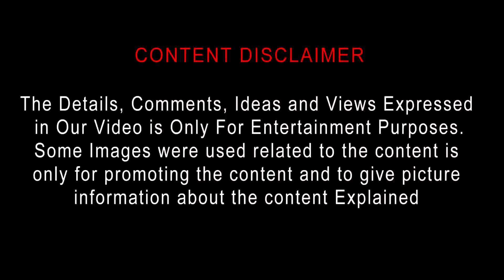Honest Thief (2020) Action Thriller Movie Review in Tamil by Top Cinemas | Liam Neeson | Kate Walsh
Honest Thief
2020 |  1h 39min  | Action, Thriller
Director: Mark Williams
Cast:  Liam Neeson, Kate Walsh, Jai Courtney
Parental guide: PG-13